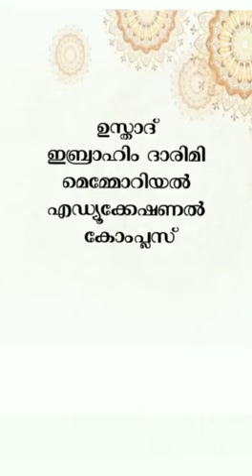Short documentary on academy of quran study run by UIDM educational complex, nuchiyad